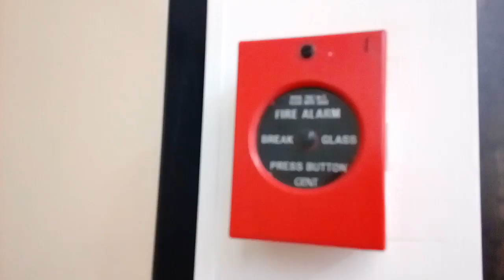Unknown exit sign, Gent Fire Alarm and Fire door at Cannon Hill Plaza